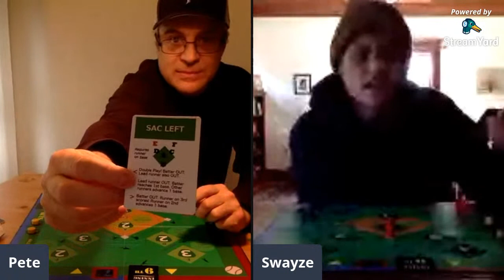RallyBird Baseball Board Game live gameplay! May 12, 2020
In this session, RallyBird LiveStream #9, Suzie learned quickly how to play the RallyBird Board Game. Then we faced off, starting at the top of the 7th. The innings went quickly with one side building up a lead... but then something happened in the bottom of the 9th! There was some internet wonkiness but we powered through. In the end, she was teaching me the game.

Rules overview and examples of play 2:15
Game start @ top of the 7th Inning: 12:00

Thank you Suzie for playing the RallyBird Baseball Board Game!